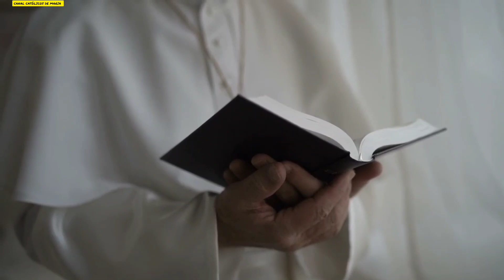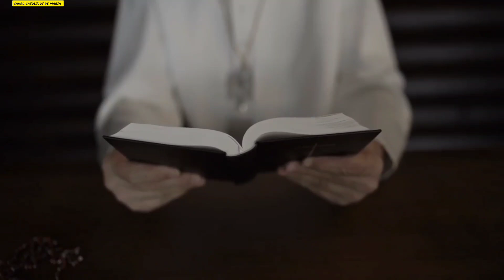ATENÇÃO! PAPA FRANCISCO NÃO IMAGINAVA MAIS ISSO FOI DITO COM OS MICROFONES ABERTOS AO PÚBLICO.